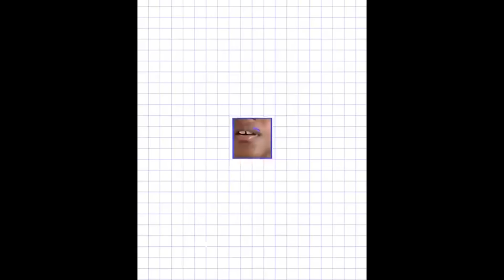Entenda o que Realmente Aconteceu com Kalleb e O que o Nego Ney tem a ver